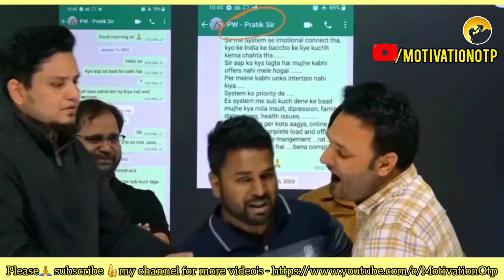PW Teacher's Now vs Then😔💔|| Teacher's left PW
1. This Video Has No Negative Impact On The Original Works .  (It Would Actually Be Positive For Them)
 2. This Video Is Also For Teaching Purposes.
 3. It Is Not Transformative In Nature.
 4.1 Only Used Bits And Pieces Of Videos To Get The Point Across Where Necessary .